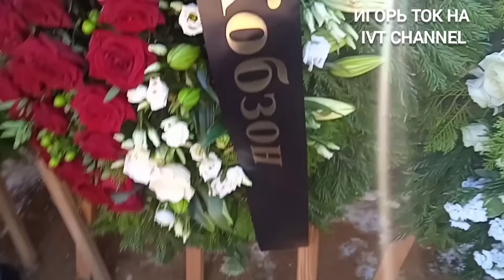СВЕТЛАНА МОРГУНОВА. КРУТОЙ ЛЕЩЕНКО ПЕСКОВ РОЗЕНБАУМ НОВИКОВА ПРОЩАНИЕ, ПОХОРОНЫ